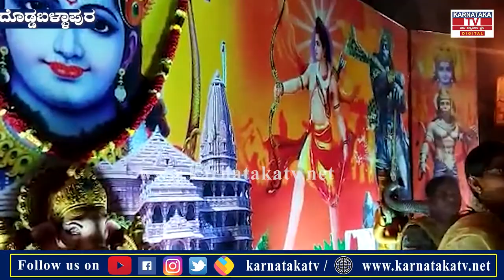Doddaballapura : ಹಿಂದು ಕಾರ್ಯಕರ್ತರ ಒಗ್ಗಟ್ಟುನ್ನು ತೋರಿಸಿಕೊಟ್ಟ ಶೋಭಯಾತ್ರೆ..! | karnataka tv news